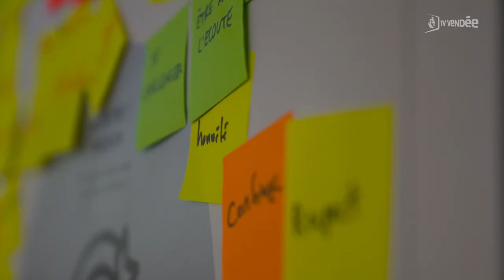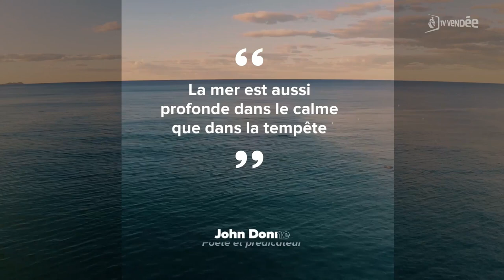Ma Planète Bleue - épisode 7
Au programme de ce 7ème épisode de Ma Planète Bleue : retour sur l’annonce officiele des 138 skippers qui prendront le départ de la route du rhum 2022, des filets de pêche biodégradables récompensés par le concours Pangaea X, focus sur l’association Ocean as Common protège les écosystèmes maritimes et Jean-Francis Richeux d’Eaux du pays de Saint-Malo nous donnera quelques conseils pour limiter sa consommation d’eau potable.